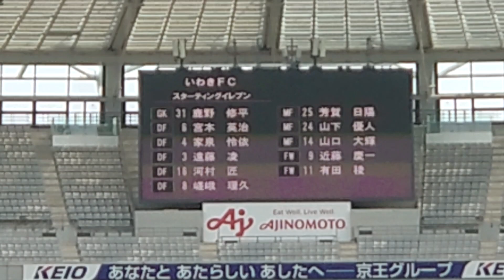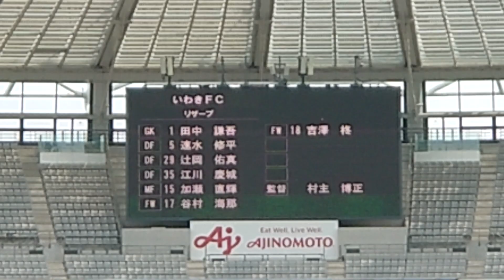いわきFC選手紹介 東京ヴェルディvsいわきFC 味の素スタジアム 2023/5/28